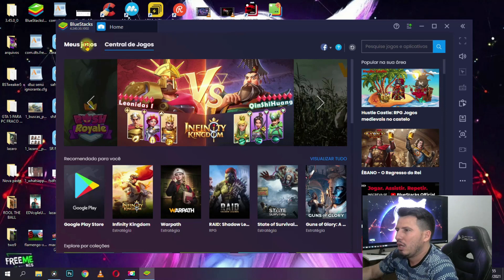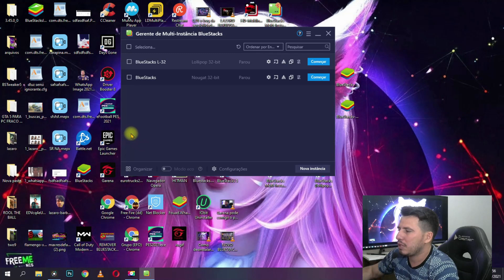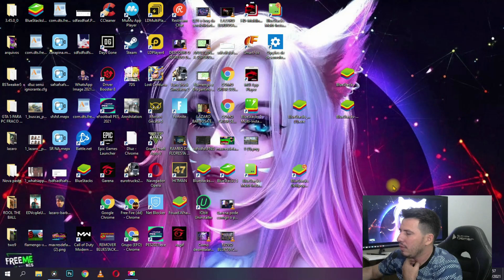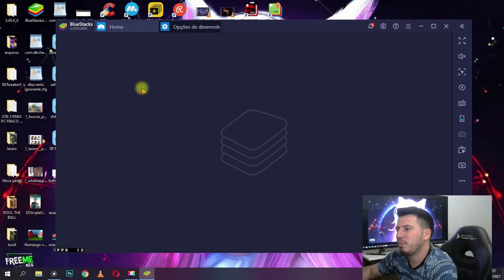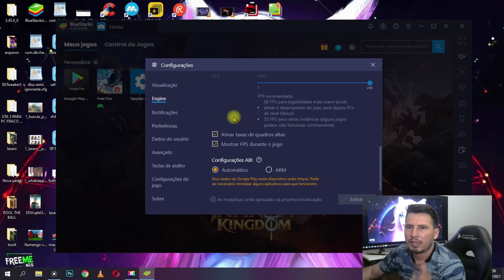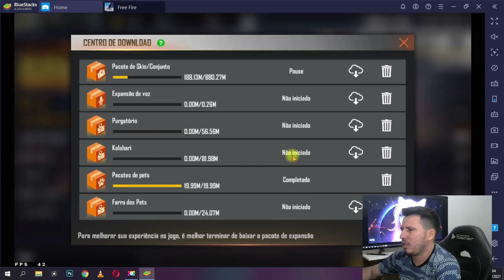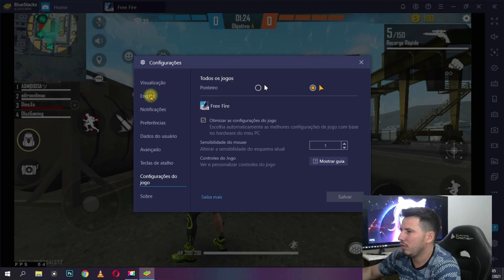BLUESTACKS SECRETO MELHOR DO MUNDO KKKKKKK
Um emulador super leve para jogar free fire com menos quedas de fps e muito leve para pc fraco, Bluestacks 4 com android 5 para notebook fraco e computadores que tenham muitas quedas de fps! Enquanto a garena não lança o emulador da garena, vamos tentando superar todos os limites!

LINKS